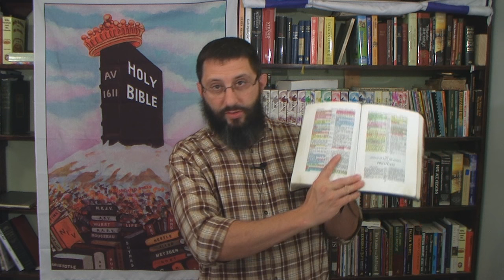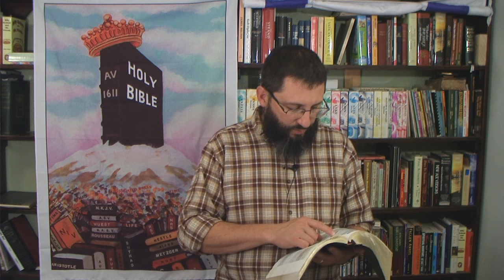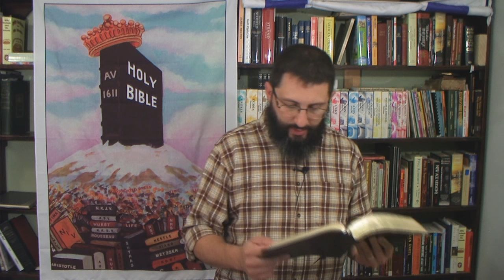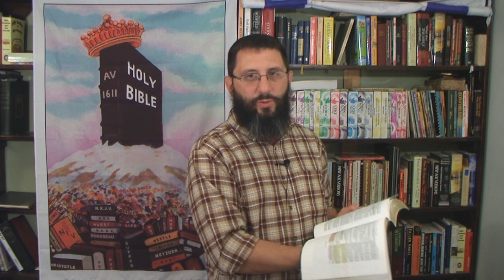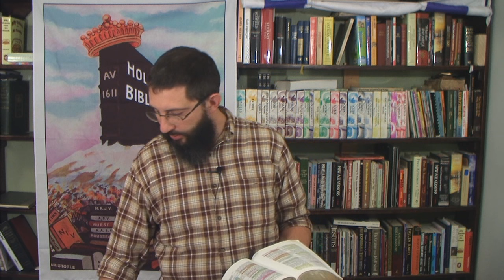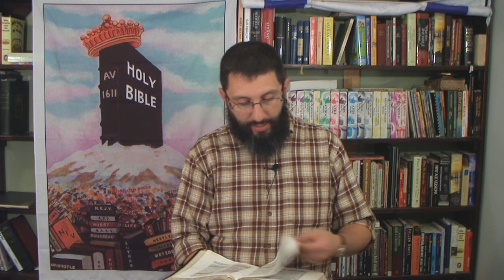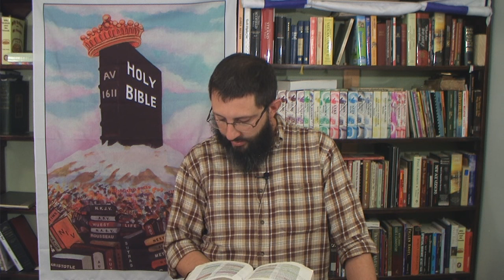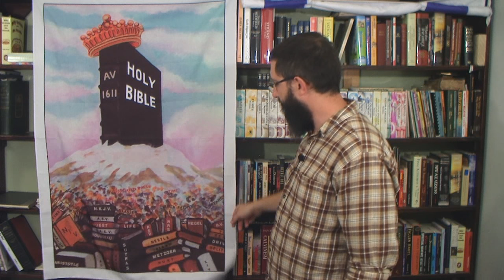Revelation For Bible-Believing Christians: Chapter 2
Expository study on Revelation chapter 2.